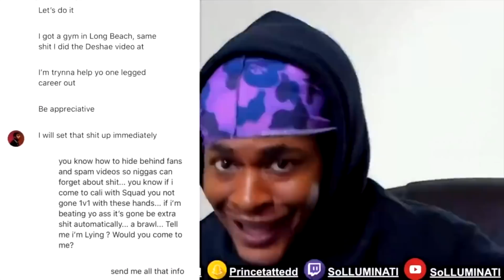*NEW* MOMENTS OF THE WEEK PACKS ARE JUCIED!! WE PULLED THE WHOLE SET FOR DIAMOND TRAE!!? NBA 2K20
2K FINAALLY BROUGHT IN MOMENTS OF THE WEEK PACKS!! And i opened them.. and pulled. my left nut...